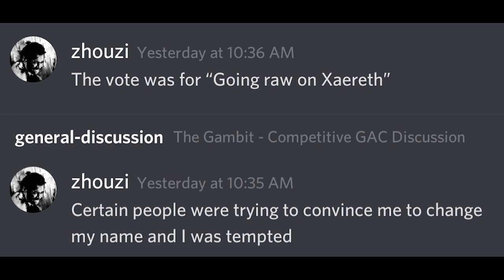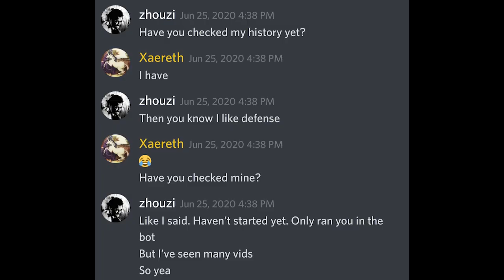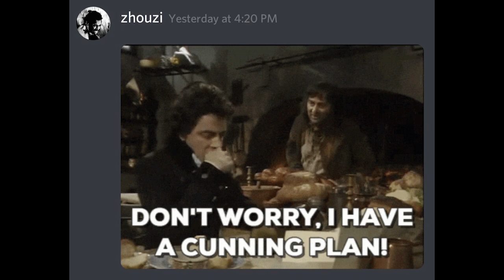GAC 9, Match 5 | "ONLY" uSLK and R4 JKL THIS TIME GUYS (smh)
Finally, a break! Or, is it? My opponent doesn't have both GLs, but he DID have a R4 JKL, and was undefeated this season going into this match. Really heavy defense. Good match!

Timestamps (MY TEAM   vs.   THEIR TEAM)

7:17 GS   vs.   DR (undersized GS)
10:10 EP/Vader/Trio   vs.   Padme/GS
13:22 MT Nightsisters   vs.   GG Droids
16:02 GK/Fives   vs.   SLK
21:58 KRU FO   vs.   Qi'ra/Wampa/Nest (high relic)
25:57 RJT   vs.   Nute Droids
29:29 CLS   vs.   SLK (cleanup)